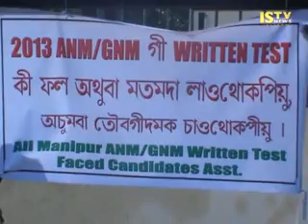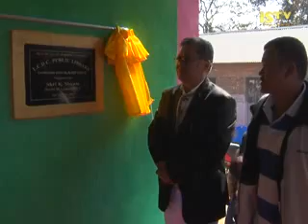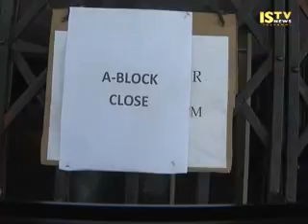30th November 2015 ISTV 3pm Manipuri News